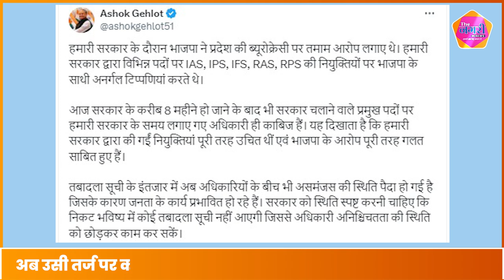फिर निशाने पर अफसरशाही, BJP पर भड़के Pratapsingh Khachariyawas || CONGRESS